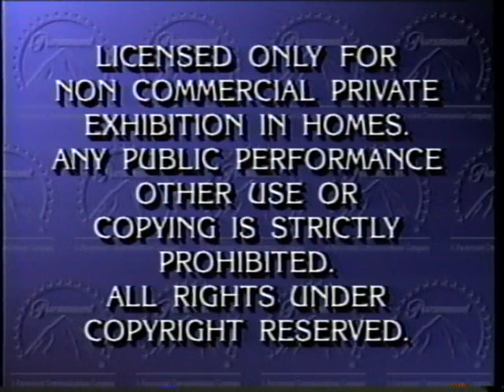Opening To Airplane 1992 VHS (1994 Reprint)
NO COPYRIGHT INFRINGMNET INTENDED! Here's The Order:
1."Paramount Feature Presentation"
2.Warning Screen
3.Paramount Pictures Logo